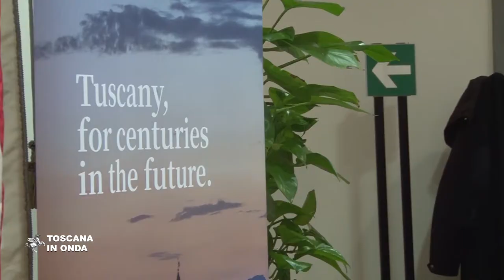Investire in Toscana, le aziende raccontano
Negli ultimi cinque anni la Toscana è stata la quarta regione italiana, dopo Lombardia, Lazio e Veneto, che ha contato più investimenti in nuovi stabilimenti e filiali con oltre settemila posti di lavoro. Le storie di sedici grandi aziende che hanno scelto di insediare le loro attività nella regione è raccontata nell'ebook che fa anche il resoconto dei primi dieci anni di risultati di Invest in Tuscany, la struttura creata nel 2010 per incentivare e sostenere gli investimenti esteri in Toscana e valorizzare i punti di forza dell'economia regionale che può offrire eccellenti professionalità e un sistema produttivo altamente differenziato nei settori chiave della moda, dell'artigianato di qualità superiore, della cantieristica e del turismo in un contesto culturale, ambientale e civile unico nel suo genere. La notizia